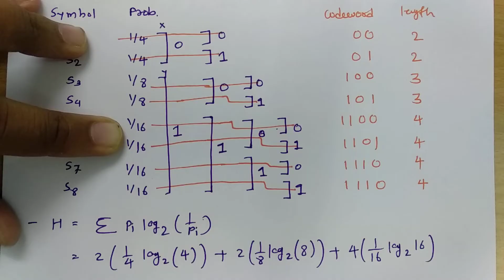2 Shannon Fano Encoding (Algorithm, Procedure & Example) Explained in Digital Communication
Shannon Fano Encoding Algorithm, Procedure & Example is explained by the following outlines:

0. Shannon Fano Encoding
1. Basics of Shannon Fano Encoding
2. Shannon Fano Encoding Algorithm
3. Shannon Fano Encoding Procedure
4. Shannon Fano Encoding Example

Chapter-wise detailed Syllabus of the Digital Communication Course is as follows:

Block Diagram of Digital communication system, Advantages, and disadvantages of digital communication system, Scrambling, Regenerative Repeater, Eye Diagram, Attention of signal, Bit rate and Baud rate.

Amplitude Shift Keying ASK, Frequency Shift Keying FSK, Phase Shift Keying PSK, Differential Phase Shift keying DPSK, Quadrature Phase Shift Keying QPSK, Binary Phase Shift Keying BPSK, M array Frequency Shift Keying MFSK, Quadrature Amplitude Modulation QAM, Comparison of QAM and PSK.

Examples on TDM, Examples on T1 carrier system.

Block Codes, Hamming Codes, Linear Block Codes, Cyclic Codes, Convolutional Codes, Code Trellis, Viterbi Algorithm, Block Codes for single parity checks, Block Codes for product codes, Block Codes for Repetition codes, Cyclic codes for a systematic codeword, Cyclic codes for nonsystematic codeword.

Basics of Spread Spectrum Modulation, Frequency Hoping Spread Spectrum FHSS, Direct Sequence Spread Spectrum DSSS.

Engineering Funda channel is all about Engineering, Technology, and Science. This video is a part of Digital communication.